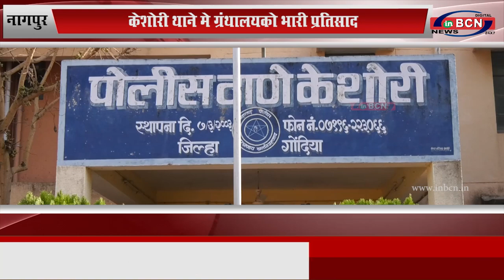नागपुर: केशोरी थाने मे ग्रंथालयको भारी प्रतिसाद...INBCN News